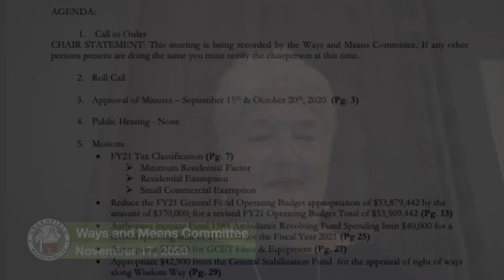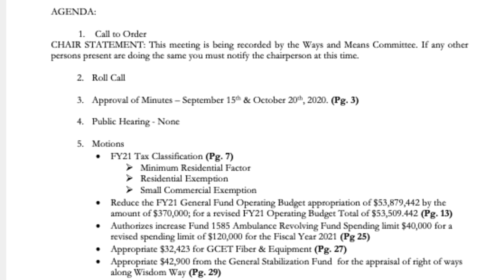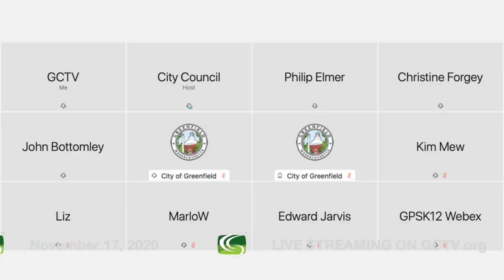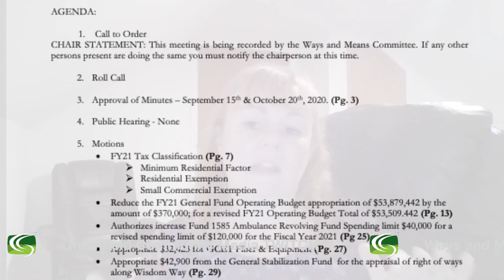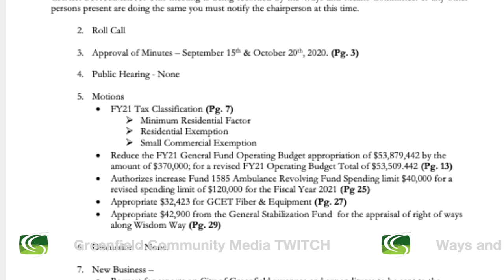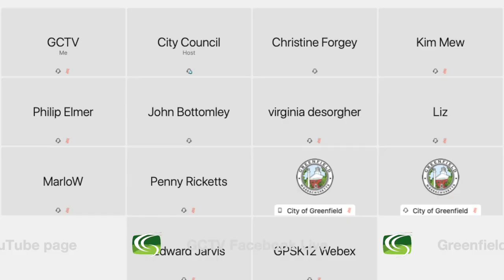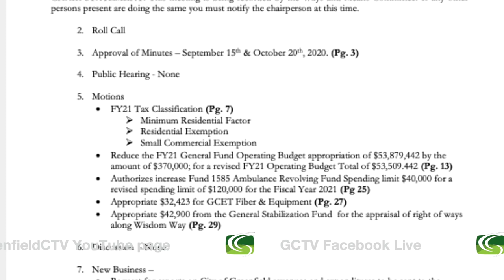Greenfield Ways & Means Committee Meeting November 17, 2020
A teleconferenced meeting of the Greenfield Ways & Means Committee.